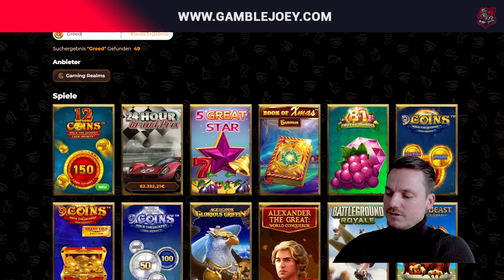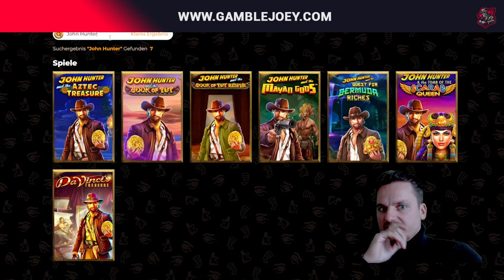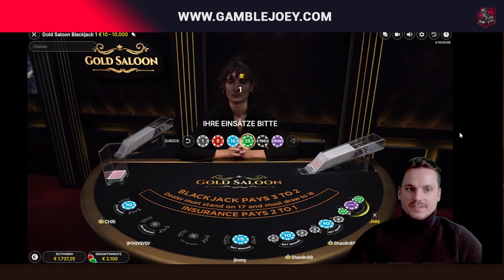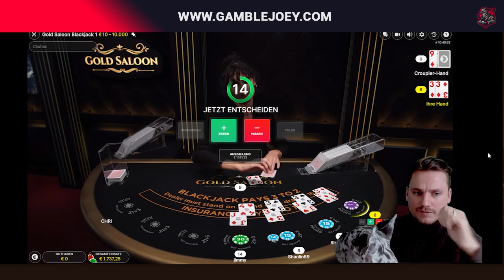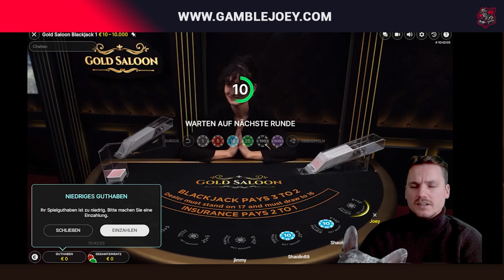GREEDY WOLF 🐺 & MAYAN GOODS 🤠 & CO. | Kranke Session! 🙃 | Freegames High Stake 🎰 | Casino Highlights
Hey Leute,
diesmal ne Runde Greedy Wolf & John Hunter Mayan.

Mein Twitch Kanal:

 / gamble_joey

18+ (you won’t be able to sign up if not) T&C's Apply, New Customers Only, Gamble Responsibly, begambleaware.org